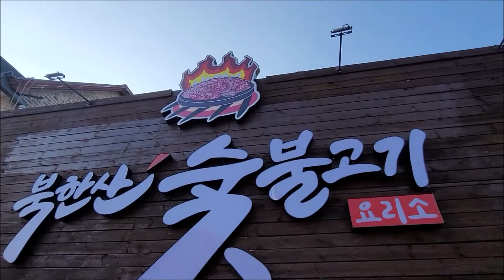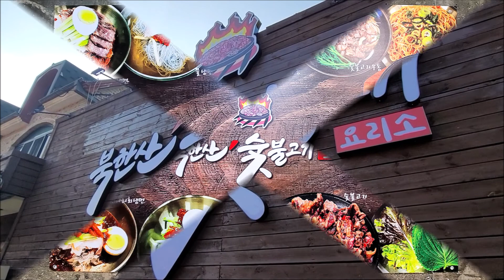송추 맛집 지축 북한산 맛집 북한산숯불고기 맛나!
요즘 가을 날씨 참 좋죠!
알룩 달 룩 단풍~
그저 바라만 보는 것만으로
두 눈이~ 가슴이 마구마구 뛰는데요..,

단풍놀이하기 딱 좋은 날..,
북한산 드라이브 코스로
여행을 떠났는데요..,

등산 자주 다니는 친구가
북한산 송추 쪽으로 가게 되면
꼭 가보라고 했던
송추 맛집~ 드디어
가보게 되어 후기로 남겨보려고요. ^,~

(중략)